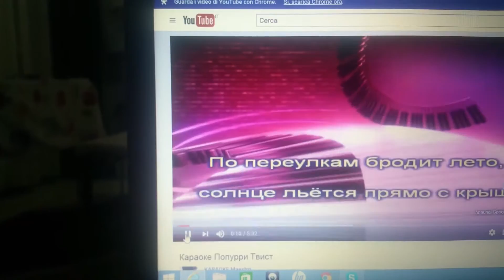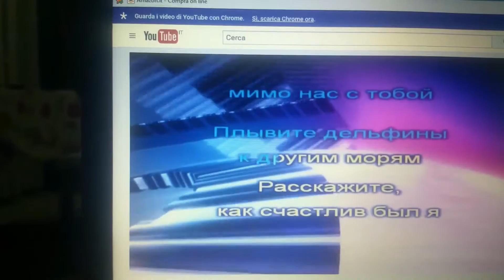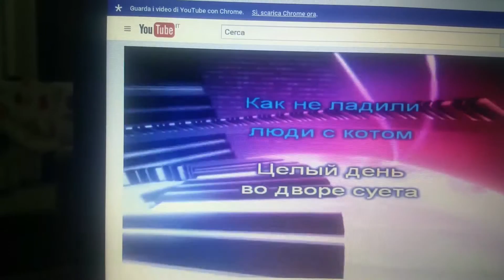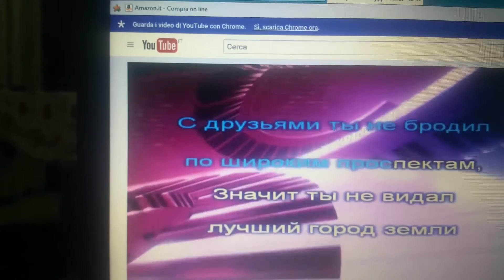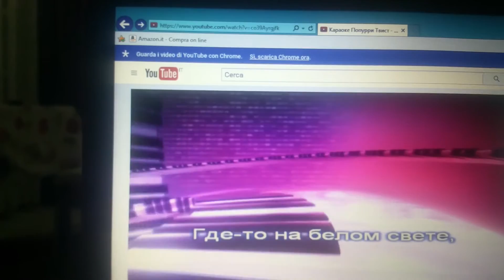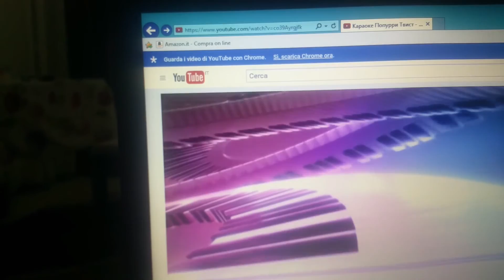Всех с Днем Святого Валентина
И родственникам и друзьям подпеваем все